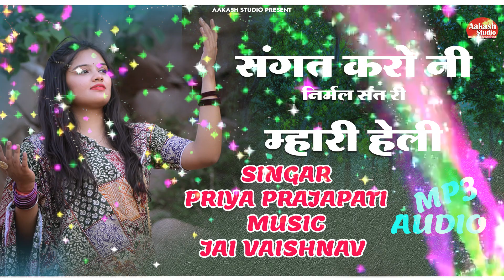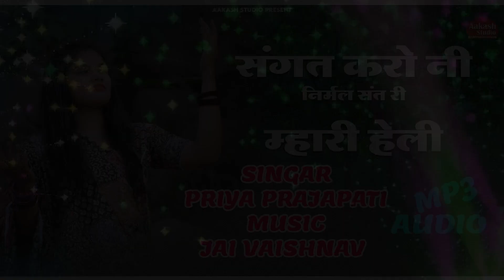संगत करो नी निर्मल संत री म्हारी हेली | चेतावनी भजन |New Bhajan 2023 | SINGER - PRIYA DEORA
संगत करो नी निर्मल संत री म्हारी हेली